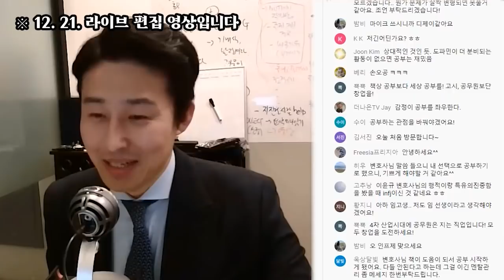즐겁게 공부하는 법 알려드릴게요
시험 끝판왕, 프로의 실전 공부법을 알고 싶다면?

동서양 공부 천재들의 공부법을 알고 싶다면?